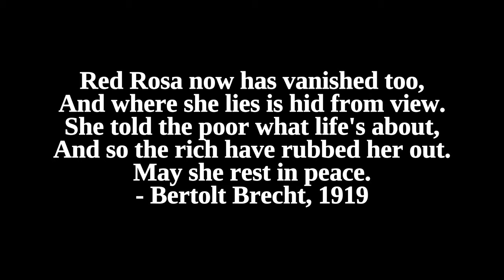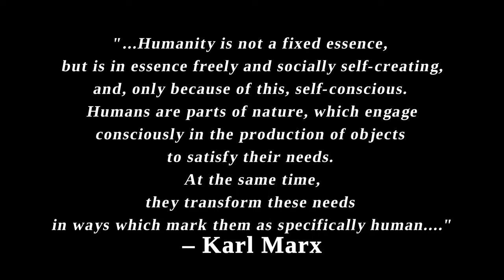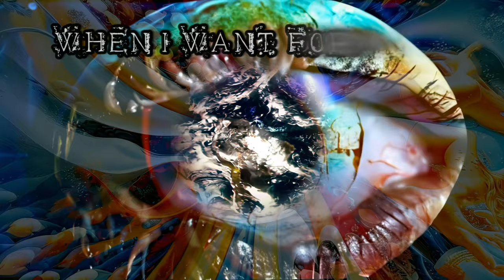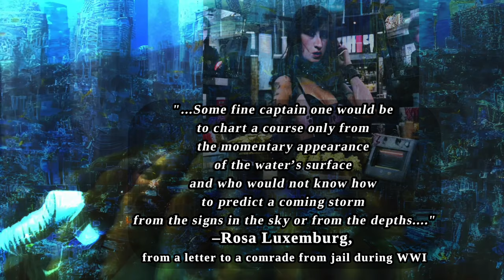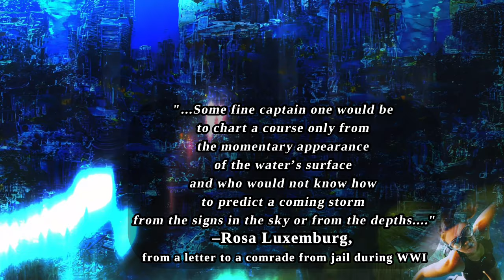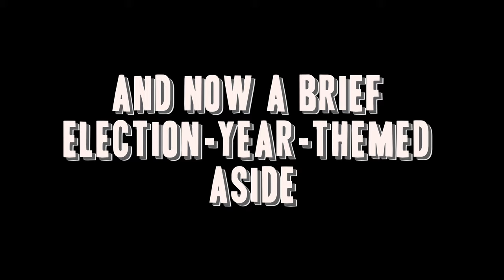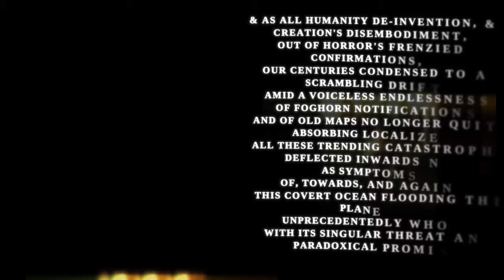LIVING UNDER C. (Neureal Art Film, song at 1:39)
Starring: Rosa Luxemburg and Olga Bergoltz.
Co-starring: M. Monroe, Leo Jogiches, Karl Liebknecht, Aleksandra Kollontai, A.C.T. SOON®,  and many other humans, famed and/or obscure.
Song lyrics, performance, and production by A.C.T. SOON®.
Song vocals delivered by a neureally conjured echo of Marilyn Monroe. Produced and edited by SOON®/SilverAgePoets.com

As far as our broader project, to render one of its spirit's many possible guiding slogans, we quote a stanza from the poem "Pervorossiysk" by Olga Bergoltz, whose visage and inspiration/influence features prominently in this short film:

"There’s strength in love and song to overreach
The ages’ rupture and sepulchral silence,
They were a particle within our lifetimes,
And still alive into this night they breach."

SOURCE:
"Любовь и песня в силах превозмочь
рубеж времён и немоту могилы;
они частицей нашей жизни были, —
они вошли живыми в эту ночь."

Some (RE)SOURCES & LINKS:
Damphouse, Julia. "How Rosa Luxemburg Taught Worker-Militants to Think Differently".

Dunayevskaya, Raya. "Women's liberation, then and now". Article.  Print: 1971. Web.

Foster, John Bellamy. "Capitalism Has Failed – What Next", Monthly Review. Article. Web: 02/01/19.

Gornick, Vivian. "History and Heartbreak: The Letters of Rosa Luxemburg". The Nation. 5/2/2011 (print). | 4/13/2011 (web).

Leblanc, Paul. "Rosa Luxemburg and the Final Conflict".  Spectre Journal. 2010.

Luxemburg, Rosa. The Junius Pamphlet. 1915.

Luxemburg, Rosa. Social Reform or Revolution, 1900/1908, Collected Works, Vol. III.

Nettl, John Peter. Rosa Luxemburg (Volumes I and II). Oxford University Press. 1966.

And one more quote:
“Russian propaganda is often viewed as localized within one or another single distinct space, but the modern world, in the words of Sigmund Bauman, is fluid, and information streams out throughout interconnected networks.”
– Svitlana Matvienko, Media Theorist from Ukraine, quoted in the article “War Destroys Connections Between Things”/«Война ломает связи между вещами», published 03/06/2024 in the online magazine “POSLE”/“AFTER”.